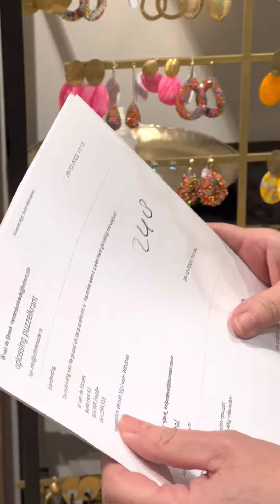Volare uitslag Puzzel